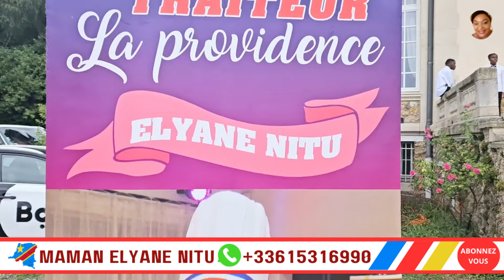Maman Elyane Service Traiteur La Providence , Votre Traiteur Africain , Congolais Alonga nzala